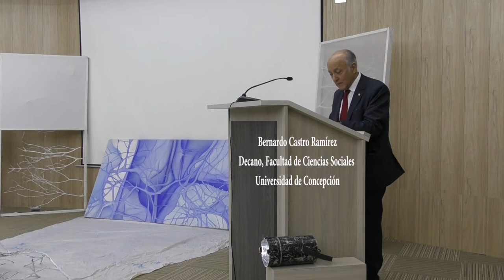Opening Session, X International Meeting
Opening and Welcome Session (in Spanish), X International Meeting of the WATERLAT-GOBACIT Network, "Struggles over Water: Intersections of Class, Gender and Ethnicity", University of Concepcion, Concepcion, Chile, 7-11 October 2019.

Participants:

Andrea Rodríguez, Vice-rector of Research and Development, University of Concepcion (UdeC), Chile

Bernardo Castro Ramírez, Dean, Faculty o Social Sciences, University of Concepcion (UdeC), Chile

Manuel Antonio Baeza, Director, Departament of Sociology, University of Concepcion (UdeC), Chile

Robinson Torres Salinas, CRHIAM Centre CONYCIT/FONDAP/15130015, University of Concepcion (UdeC), Chile
Local Coordinator of the X International Meeting

José Esteban Castro, CONICET-UNGS, Argentina, and Newcastle University,United Kingdom, Coordinator of the WATERLAT-GOBACIT Network.

Moderation: Gilberto Morales, University of Concepcion (UdeC), Chile